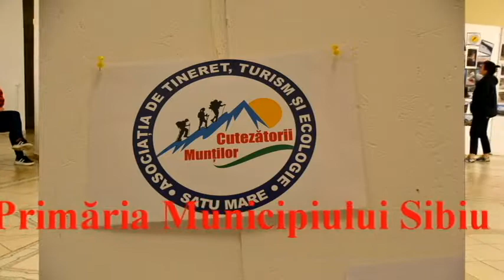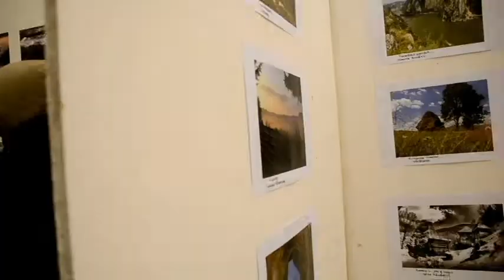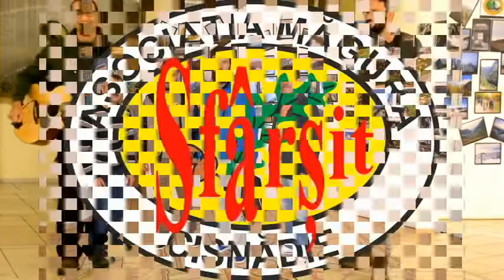Asociația Măgura 30 09 2018 vernisajul expozitiei Om și Munte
Expozitia Om și Munte organizată de CTEM  Nordic Grup Sibiu și Primăria Municipiului Sibiu la centrul de informare Sibiu